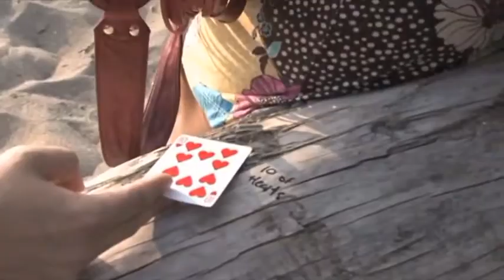Saturn Magic -The Vault - SOS (Son of Stunner) by Paul Harris video DOWNLOAD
to purchase this item or view our fantastic range of other magic products